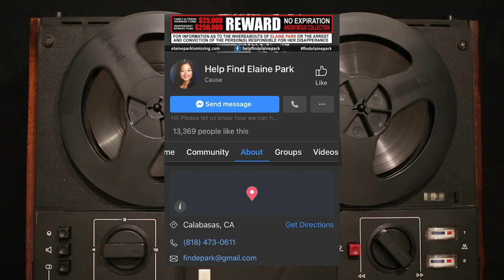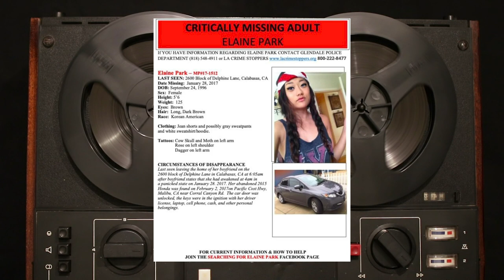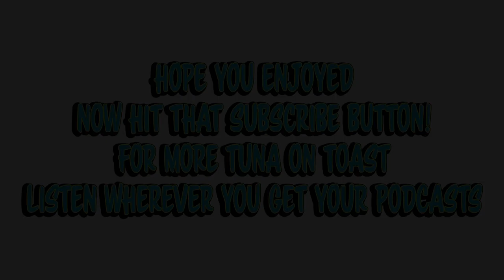Elaine Park Missing - Mike Einziger Talking About the Case and Why Mike Got Involved -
Mike Einziger from Incubus joined Stryker on Tuna on Toast.
Mike gives Stryker an update about the case of Elaine park.